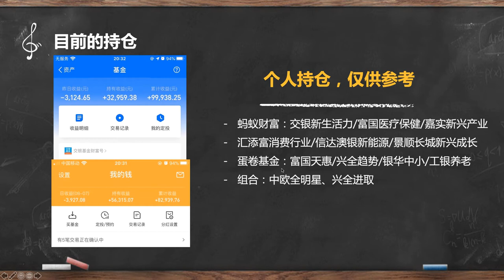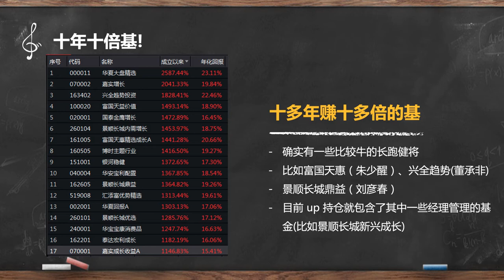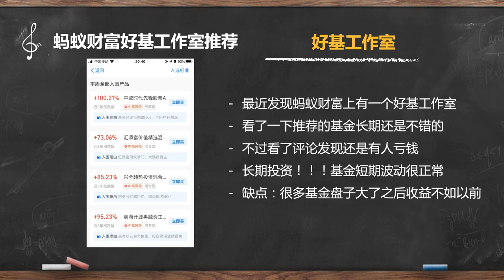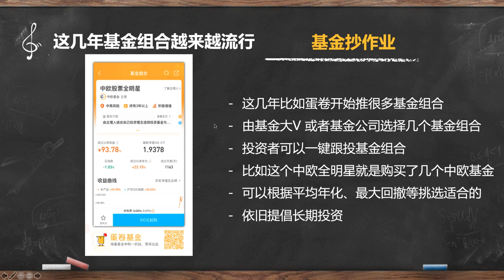十年十倍基金